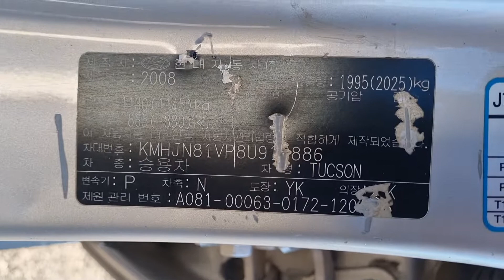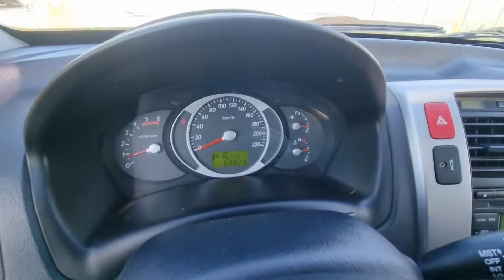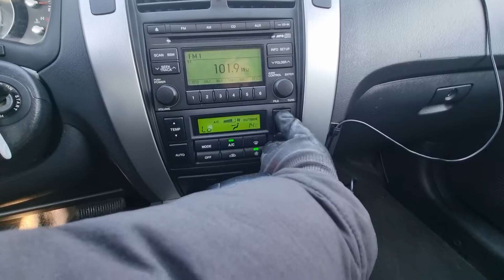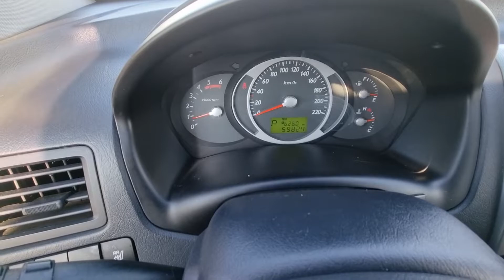TUCSON KMHJN81VP8U919886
Autoleader